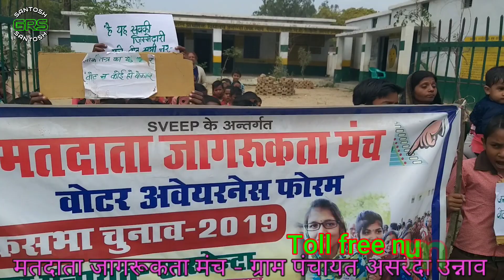मतदाता जागरूकता मंच | लोकसभा चुनाव 2019 | जनजागरण अभियान | ग्राम पंचायत असरेंदा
आज दिनांक 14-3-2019 को ग्राम पंचायत - असरेंदा, विकास खंड- हिलौली, जनपद - उन्नाव, में मतदाता जागरूकता मंच - असरेंदा द्वारा रैली निकाली जिसमें ग्राम प्रधान, ग्राम विकास अधिकारी,अध्यापक, शिक्षा मित्र, रोजगार सेवक, आंगनबाड़ी, व विधालय के बच्चों एवं ग्रामीणों ने हिस्सा लिया।